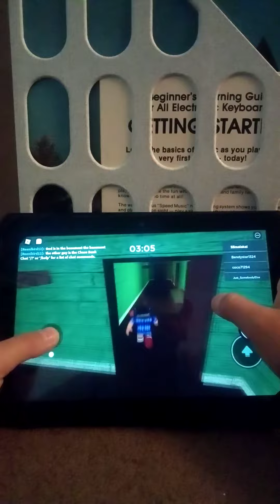piggy part 4